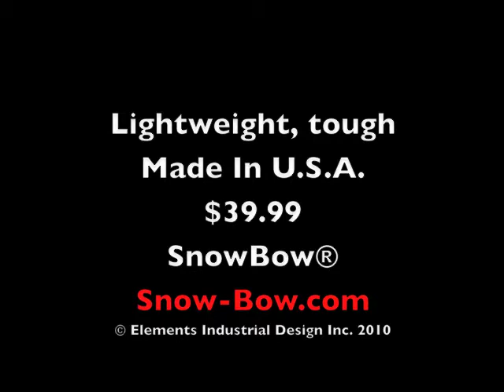SnowBow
The SnowBow is an improved snow shovel that allow the user to shovel more efficiently with less strain on the lower back. The design allows for multiple hand positions and can be used in a variety of ways. The SnowBow is made in the U.S.A. of quality materials, is lightweight and durable. This clip demonstrates the basics of using the SnowBow.